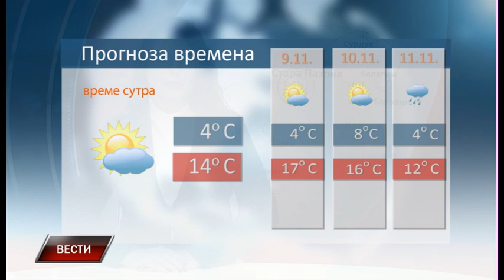Vesti 7 11 2022